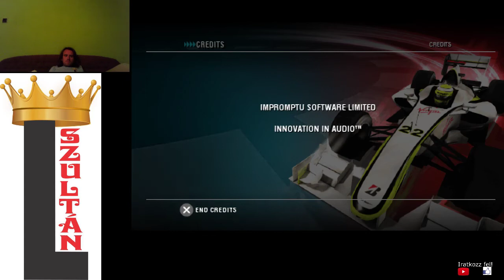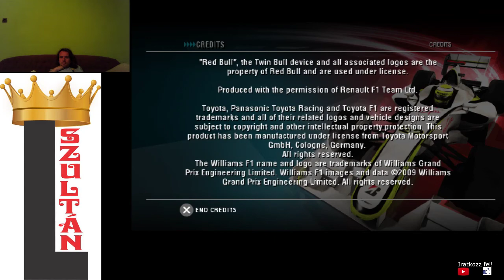F1 2009 Button Abu Dhabi Futam 55 kör 1. hely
Világbajnoki cím megszerzve.